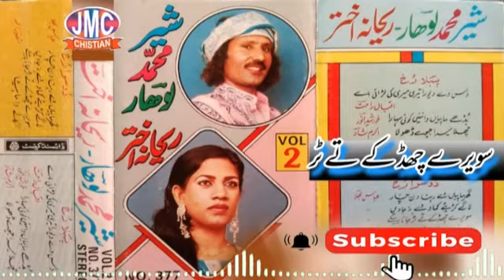Sohre Chad Kay Te Tur - Sher Muhammad Lohar & Rehana Akhtar - Punjabi Lok Geet - Vol.2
Thanks
Phannay Khan Studio Chishtian